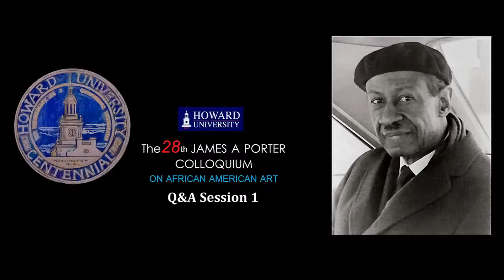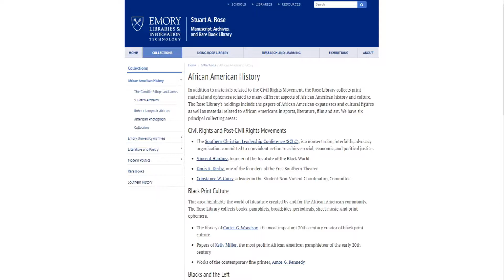25. Panelist Q&A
25.  Panelist Q&A
Dr. Dalila Scruggs, PhD, introduces panelist during the opening sessions of the 28th James A. Porter Colloquium on African American Art. Founded by Dr. Floyd W. Coleman, PhD. The Porter Colloquium is a forum for artistic  intellectuals, yearly at Howard University. The Howard University Department of Art,
Howard University Department of Art,
Dr. Gwen Everett PhD.